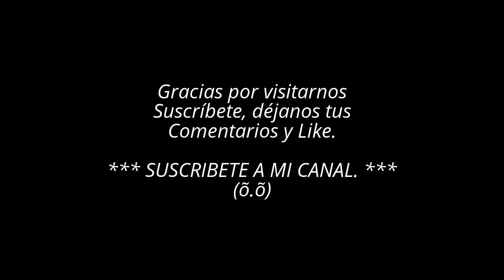Niña da explicaciones a su madre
Niña da explicaciones el por que ha tirado las cosas en el baño, para que no le pegue su mamá.

Play online: ✮
Canal de Entretenimiento, los mejores videos de juegos en línea en HD
PlayStation 4 de Sony. Xbox One de Microsoft. Wii U de Nintendo.
Ciencia y Tecnología, donde podrás ver los mejores documentales
en Español y disfrutar de mucho más.

Comentarios y Like.

Eslogan:
En tu forma de expresarte, reflejas lo que eres.

Play online: ✮
Entertainment channel, the best online video games in HD
Sony PlayStation 4. One of Microsoft Xbox. Nintendo Wii U.
Science and Technology, which will see the best documentaries
in Spanish and enjoy more.

Comments and Like.

Slogan:
In the way you express yourself, you reflect what you are.